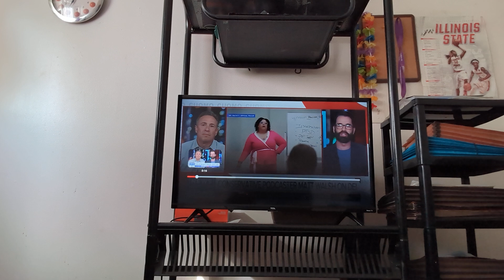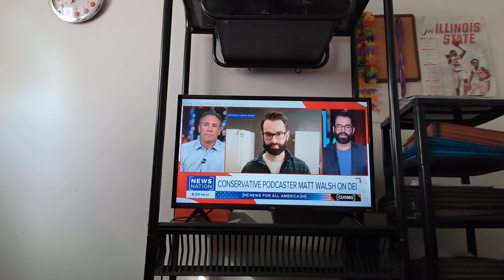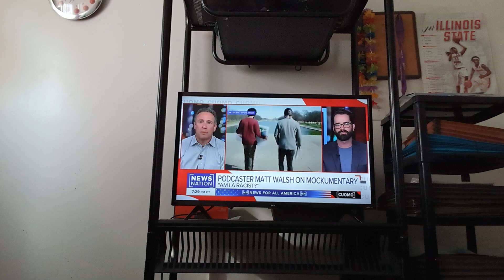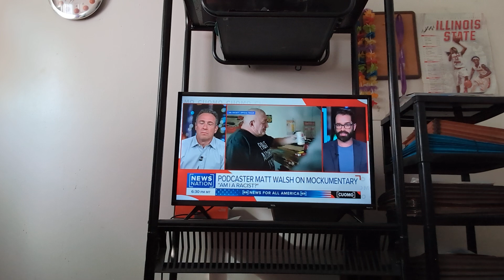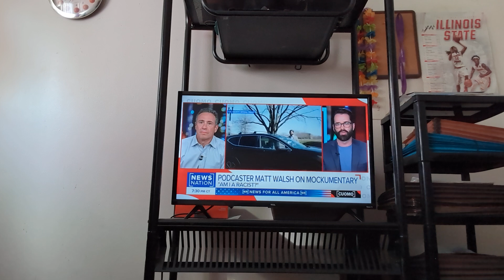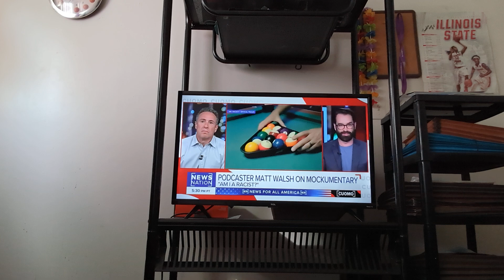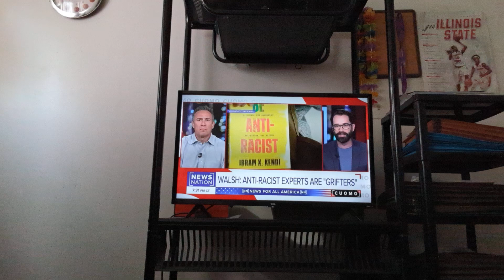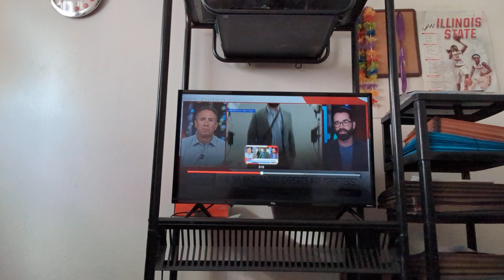He COOKS The "ANTIRACISTS" FR | @MattWalsh Talks Am I Racist? Movie With Cuomo On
and devotedandstraightedge
X: AmbivertDevo